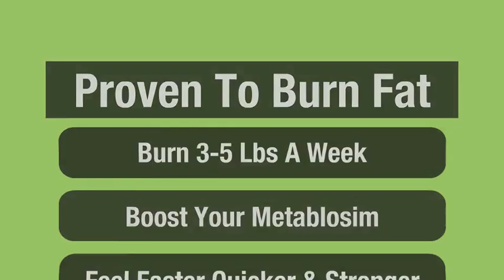Appetite Suppressant Over The Counter Pills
Click the url to know more on appetite suppressant over the counter pills